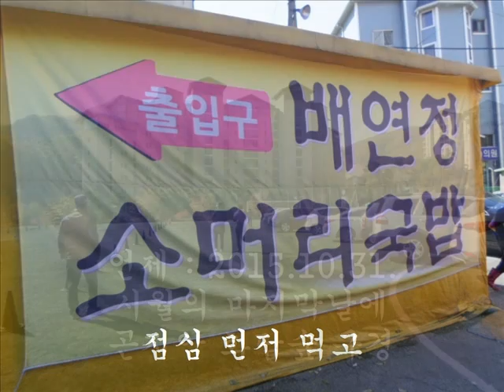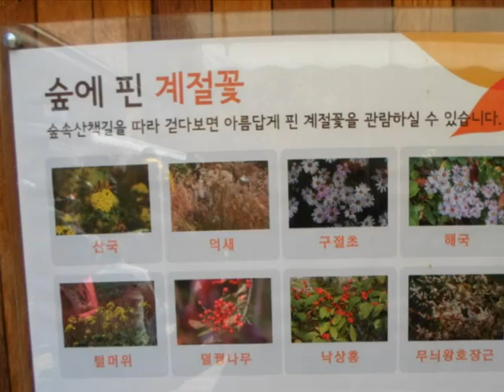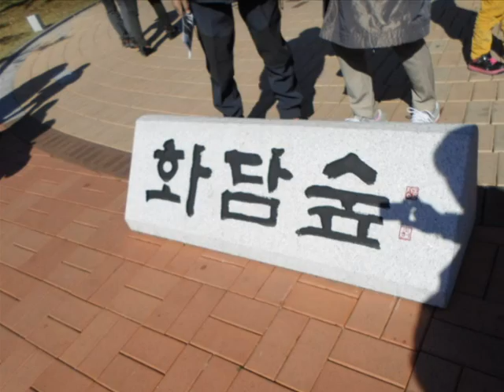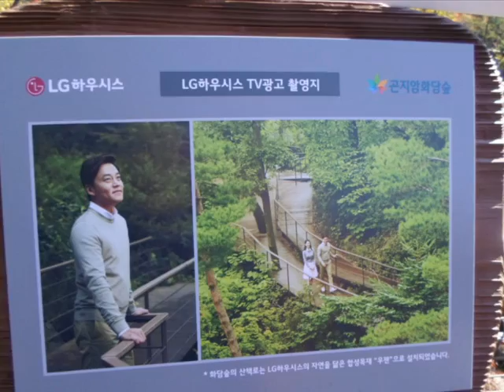화담숲영상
산을 좋아하는 사람의 일원으로 등산할때 마다 시작부터 등산 마칠때 까지 풍경과 사람들의 즐거운 모습을 찍어 회상할수 있는 근거로 삼고자 이 동영상을 만들어 올립니다.